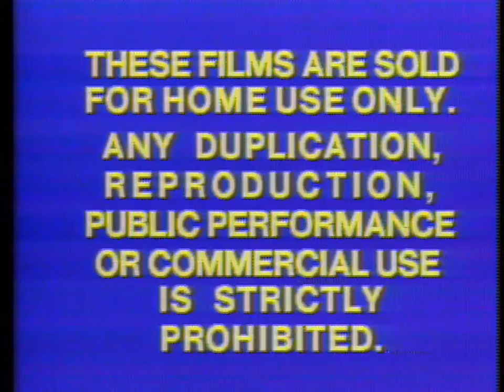Columbia Pictures Home Entertainment (1979, with closing warning screens) [1080p60]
These were sourced from two 1983 RCA/Columbia Pictures Home Video laserdiscs; the logo from "Monty Python and the Holy Grail" (1975) and the warnings from "Spring Break" (1983).